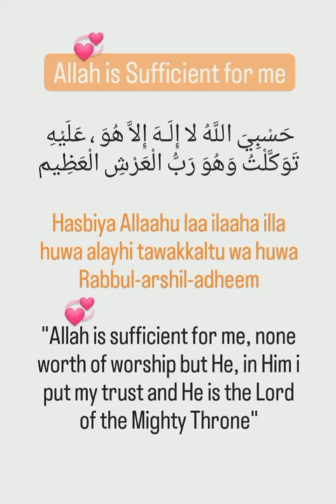Allah is Sufficient~Hasbiyallahu laa ilaha illa huwa alayhi tawakkaltu wa huwa Rabbul-arshil-adheem